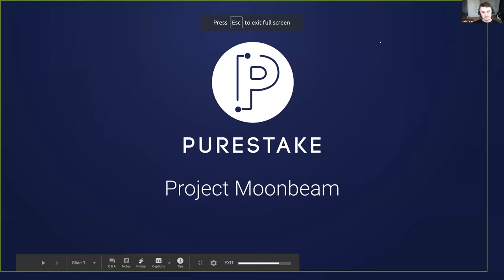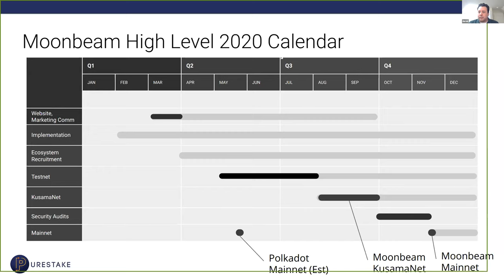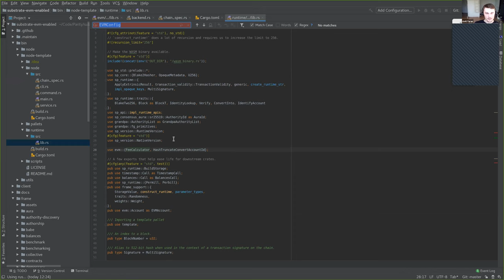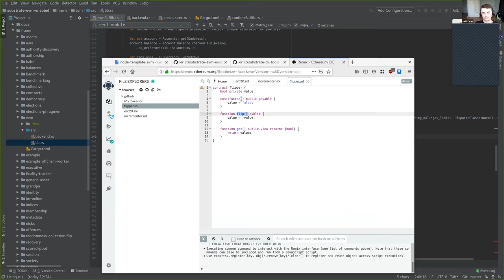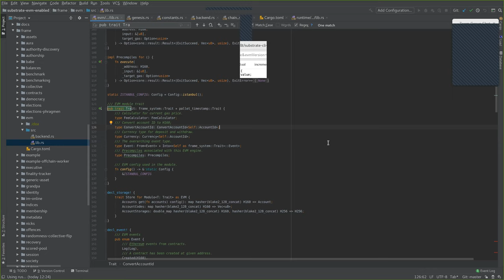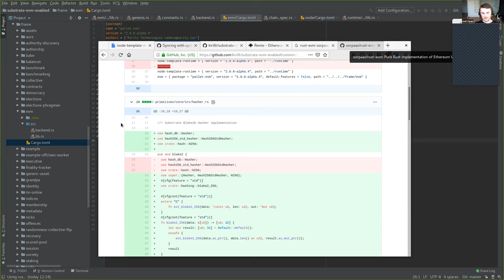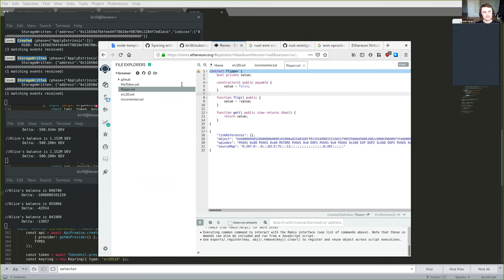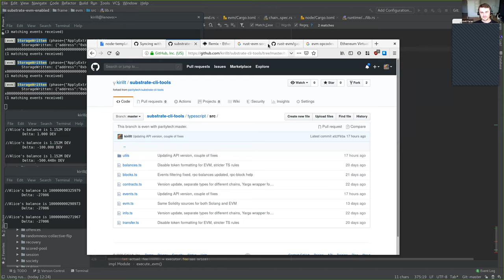The EVM Pallet and Purestake's Moonbeam | Substrate Seminar | Archives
This week Derek from PureStake joins us to talk about their new parachain project, Moonbeam. And Kirill from Parity demonstrates the EVM pallet.

0:00 Overview of PureStake
6:50 Project Moonbeam: a smart contract parachain on Polkadot
15:50 Polkadot : Substrate : Moonbeam :: Linux : C std lib : Bash
22:19 Installing the EVM pallet in a runtime
30:45 Interacting with the EVM
34:10 Starting the EVM node
36:45 EVM pallet's storage items
41:50 Dispatching method calls
45:05 Kirill's CLI for interacting with Substrate and EVM pallet
47:23 Discussion about EVM pallet's separate ledger
58:37 Code for the CLI tools
1:00:51 Deploying the flipper contract
1:08:27 the Rust-EVM crate
1:12:27 Question about evm-internal events
1:20:32 Back to the Flipper demo
1:29:44 One last demo: Incrementer

Command to run Kirill's EVM demo node.
docker run -dt -p 9944:9944 -p 9933:9933 --rm \
    --ws-external --rpc-external --dev